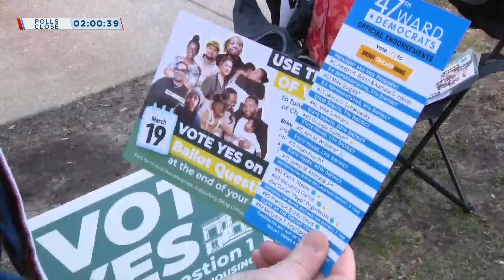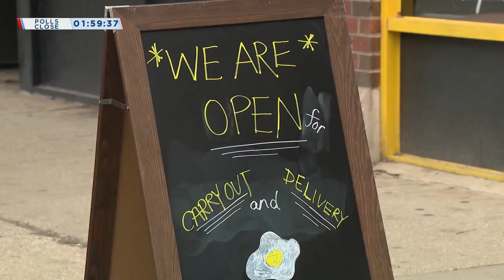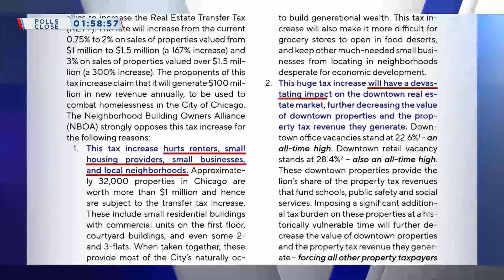'Bring Chicago Home': Real estate tax referendum set to be decided at the polls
Voters will decide the fate of Mayor Brandon Johnson's "Bring Chicago Home" referendum Tuesday at the poles after the legislation faced multiple court challenges leading up to Election Day.